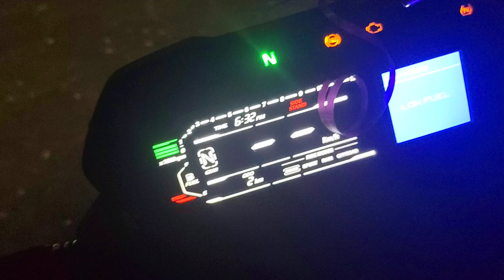NS400Z ns400z night view and the amazing head lamp review | In tamil | exhaust sound | pradeep kumar